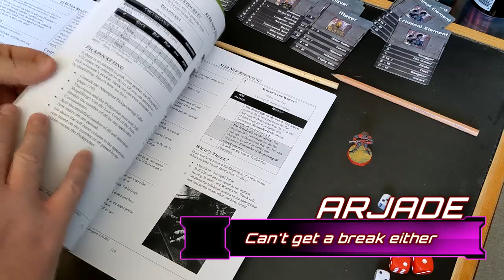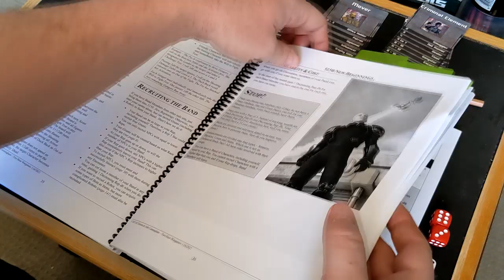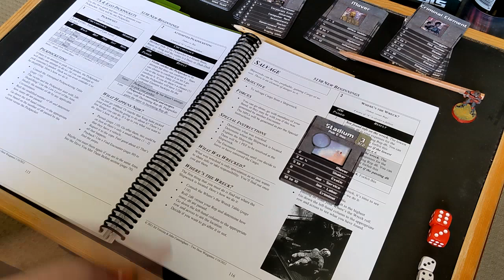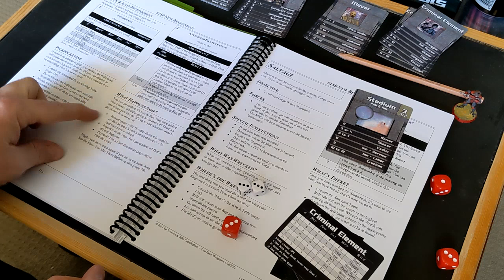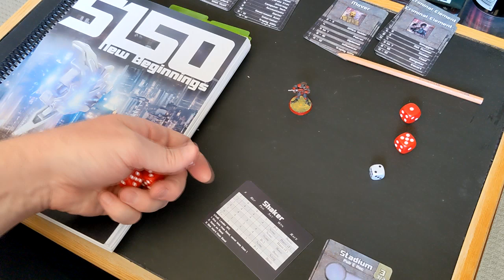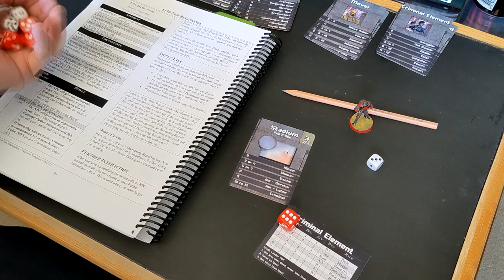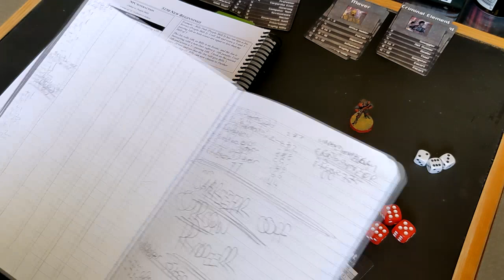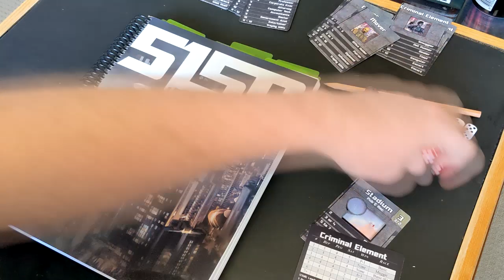005: Take me out to the Ball Park - 5150: New Beginnings Solo Play RPG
Actual Play video of 5150 New Beginnings.

Oron Ryder has been trying to make ends meet but only keeps getting squashed in the big city. In this episode he decides to turn to a life of crime. Maybe that might help him find the way to make ends meet.

Please consider buying "The Money Master's Guide: Gamemastering for Fun and Profit." or Amazon. Each purchase goes directly to supporting my family.

Follow Ed The THWGuy (Creator of this game) @twohourwargames
Not Sponsored, I just think he has a heap of really cool products.